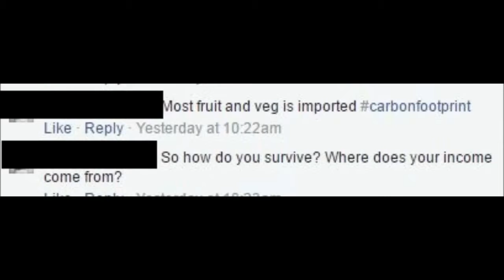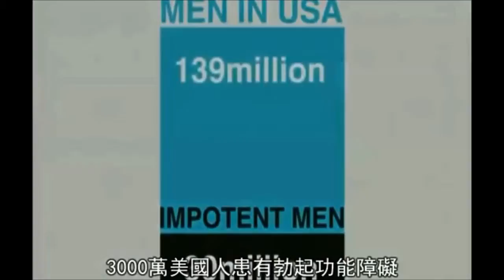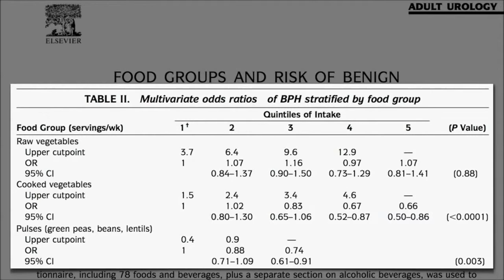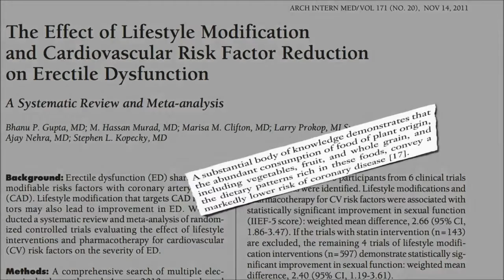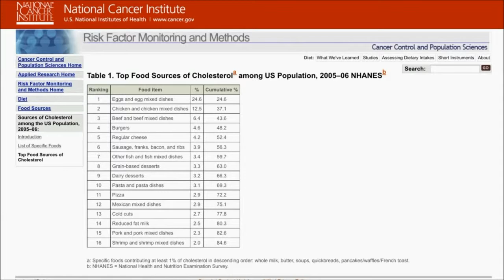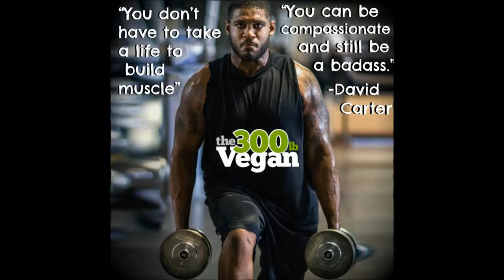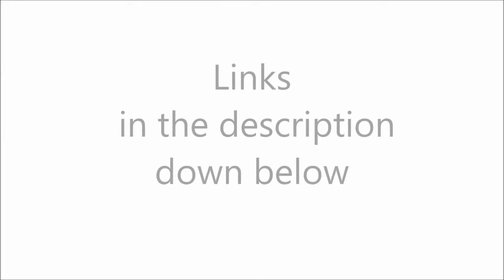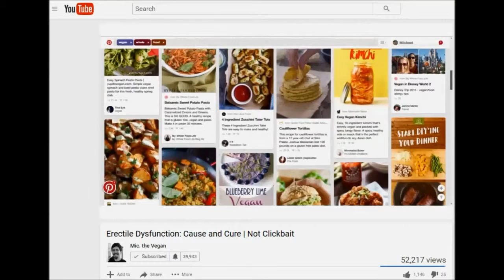Vegan really need to grow some balls! Prostate | Erectile Dysfunction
New Content consistently EVERY Sunday at 5pm GMT+2 and some more here and there :)

Vegan protein (use this link for discounts but also to help this channel grow)